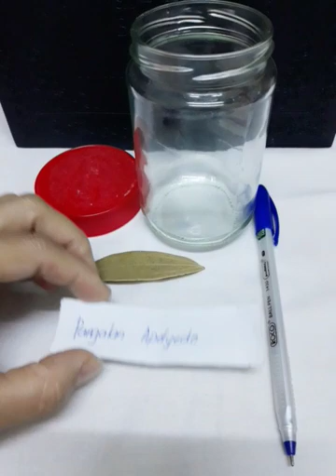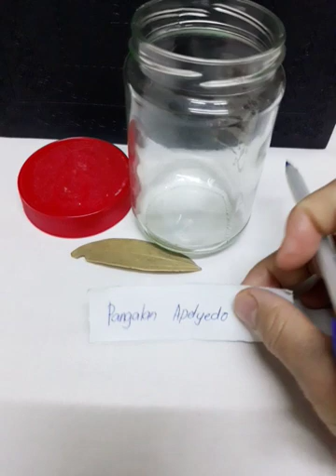MATIGAS NA ULO NG IYONG KARELASYON O ANAK PAAMOHIN NATIN